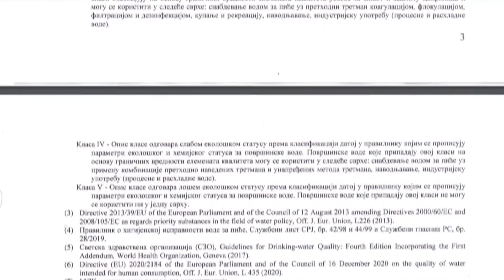Infakt 17112021 Rezultati ispitivanja vode